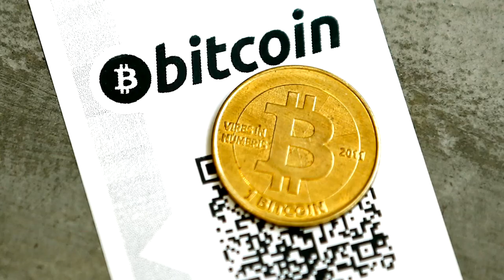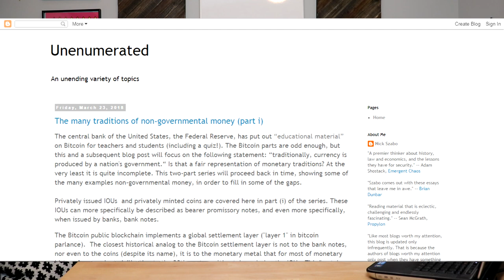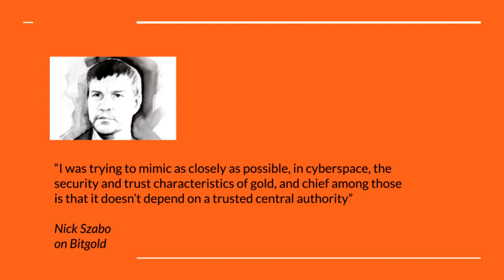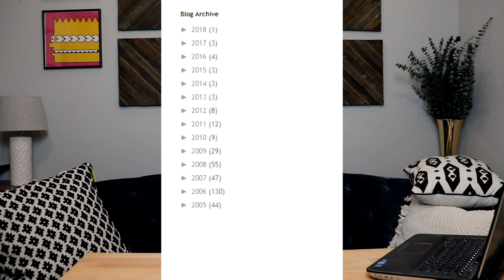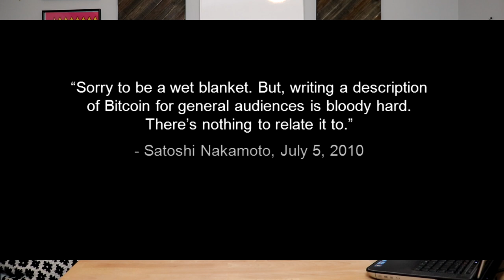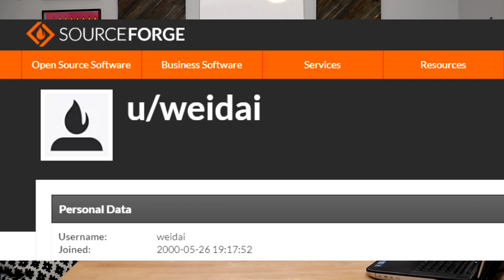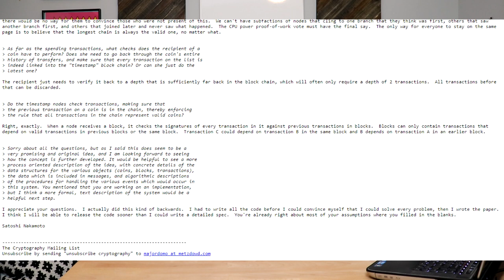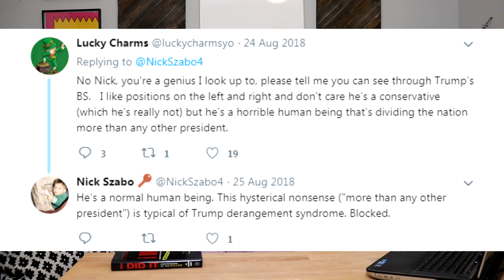Is Nick Szabo Satoshi Nakamoto???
Reviewing some aspects of Satoshi Nakamoto and ya boy Nick Szabo.

Everything said or implied is not professional advice or recommendation this is intended for educational and entertainment purposes all words are just opinions talk to a professional if you want real advice statements do not represent views of anyone other than myself this is not a recommendation to buy or sell anything do your own research this video may contain copyrighted material the use of which is not specifically authorized this material is being used for academic purpose utilized under fair use Title 17 U.S.C. Section 107 this video is distributed for educational purposes all the words, pictures, and sounds posted here are artistic works of fiction and falsehood only a fool would take anything posted here as fact.

BTC: 3CS5zM8BmqbGtkU8AYtFdC5t5QbReZdxuP